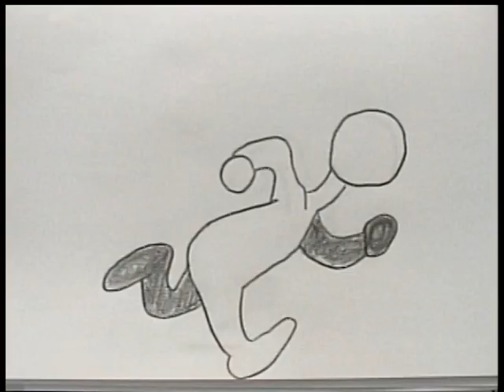ACTION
Hand-drawn animated cartoons by summer camp participants (ages 10-11-12) at the Ottawa School of Art.